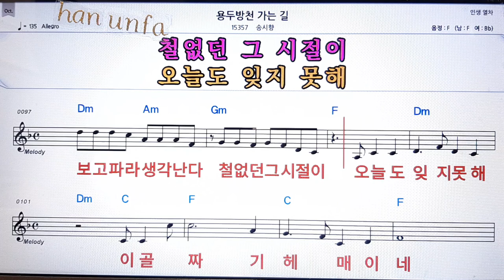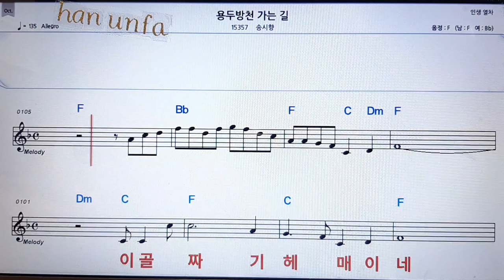용두방천 가는 길/송시향💋노래방 반주*기타 코드 악보*가라오케💖Karaoke*Sheet Music*Chord*MR